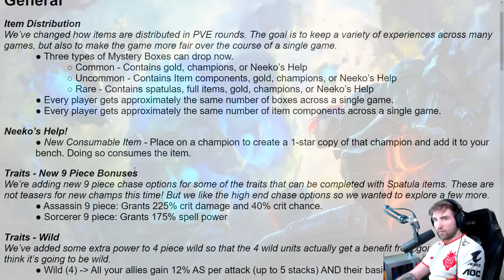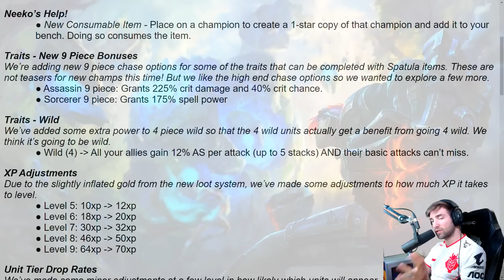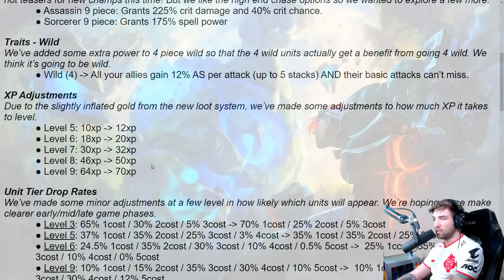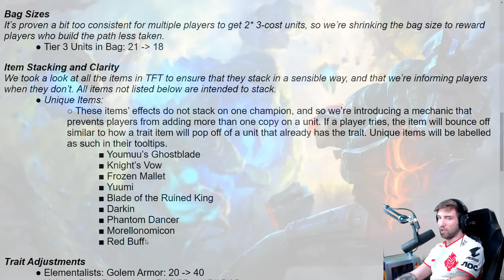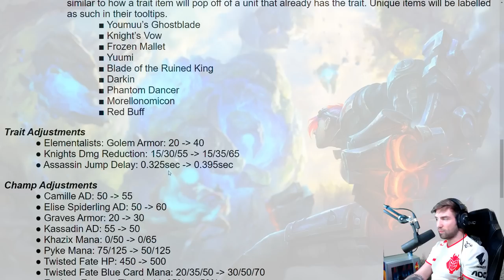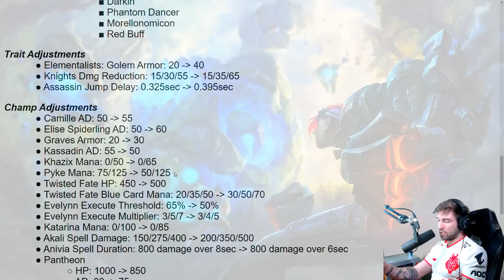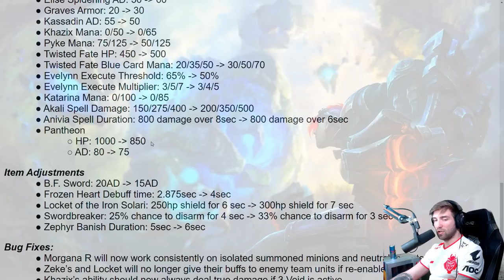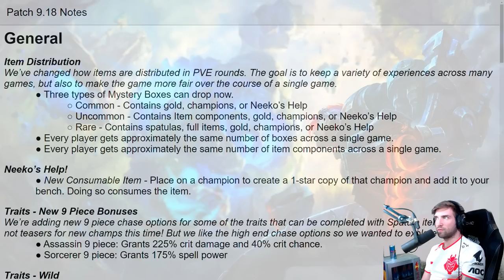[PL] TFT PATCH 9.18 - BALANS DROPA PRZEDMIOTÓW - NOWY PRZEDMIOT NEEKO'S HELP!!!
Patch 9.18 już jutro na live serwerach!!!
Zmiany w dropie przedmiotów oraz typach dropów!
Nowy przedmiot - Neeko's Help!